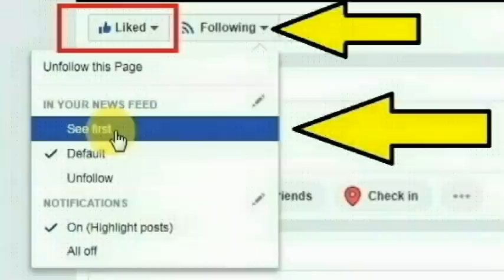மிக பெரிய ஆபத்தில் தமிழகம் சற்றுமுன் வெளியான அறிவிப்பு | 16,277 | Tamilnadu | Tamilcure